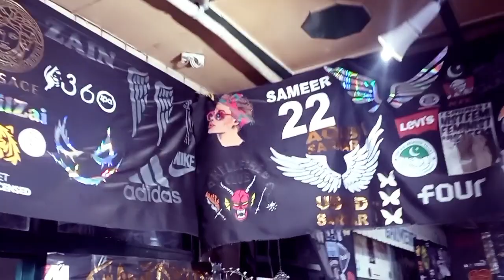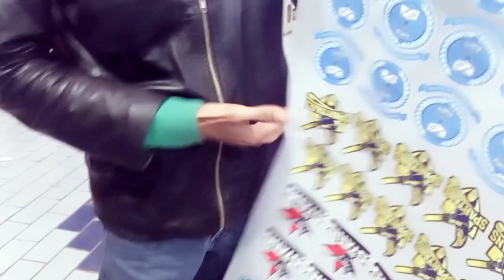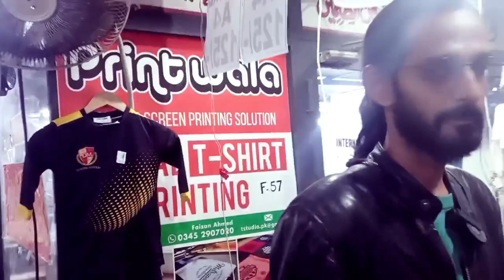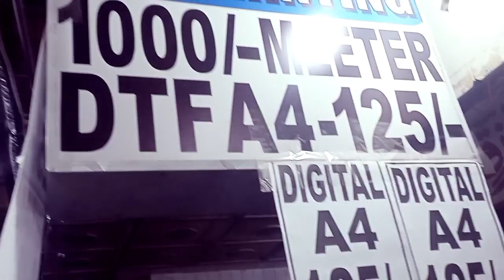Rex Center Printing Market | T Shirts Hoodie Jacket & Other Fabrics Printing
Assalamualaikum Friends.